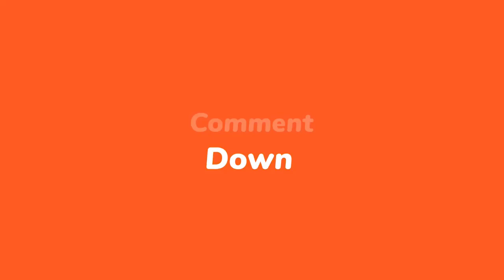Revolisyon lanse, Arnel Belizaire chita ak geto yo pou edel batay fas Ariel, Andre Michel ak Nenel C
San pral koule, Arnel Belizaire ransanble tout geto yo pou edel batay ak Ariel e Andre Michel,Nenel